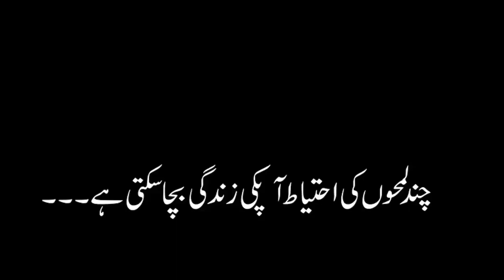Do you know about the little but Crucial causes of road Accidents ?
Why do we think about cause of accident after getting injuries ? Precaution is better than treatment. StayAlert.